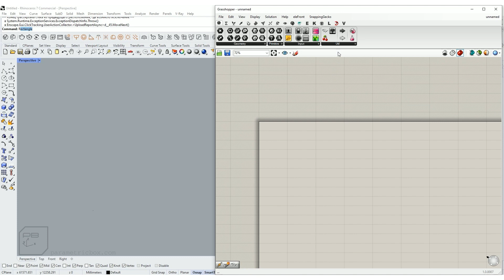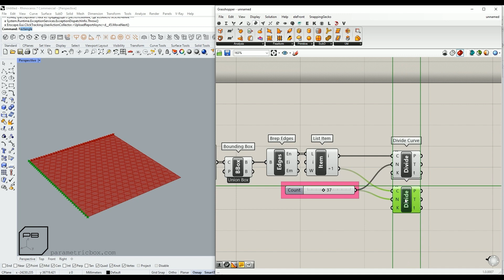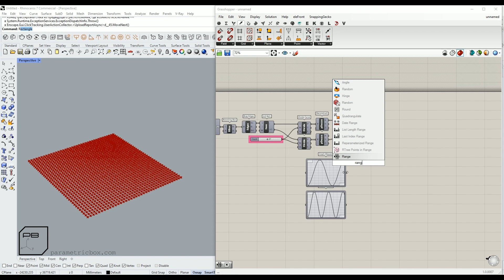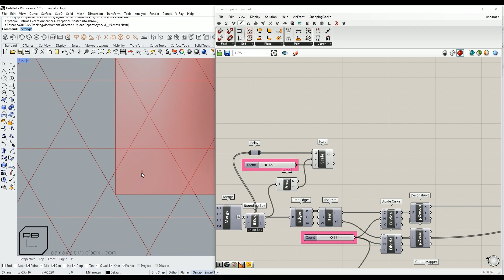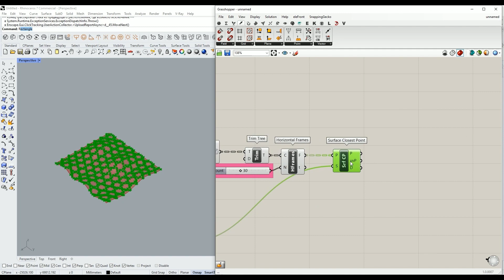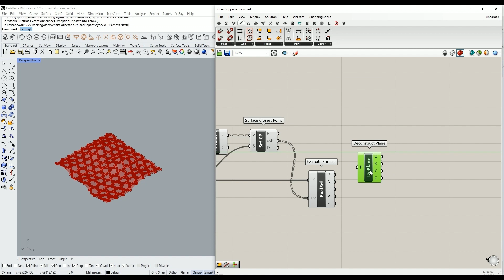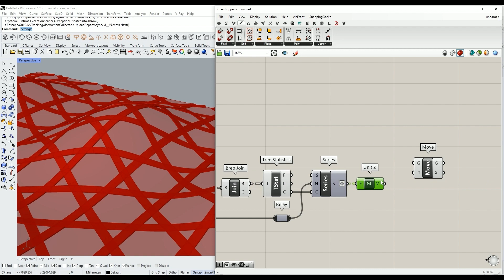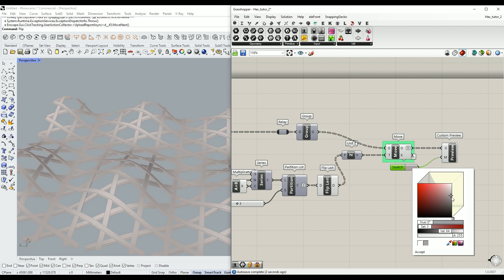Easy tutorial #6 Grasshopper Pompidou Architecture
n this easy Grasshopper Tutorial of Parametric Architecture and Design, learn to create such parametric design in Grasshopper in Rhino.